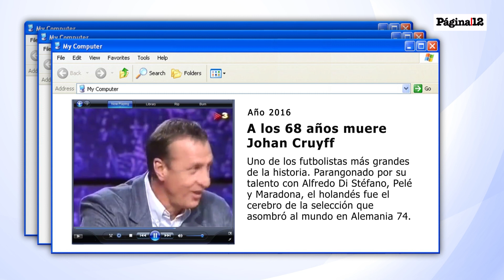📅Efemérides 24 de marzo